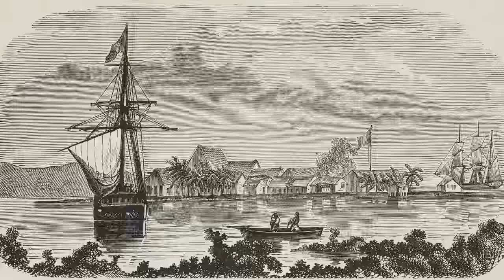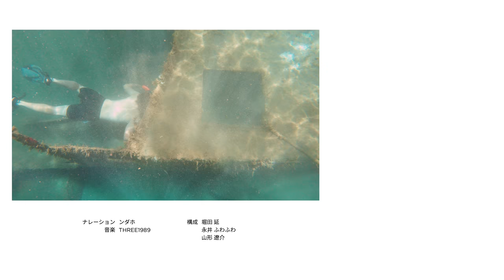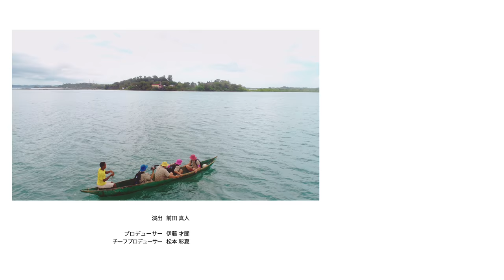EP 5 マダガスカル上陸 | フィッシャーズと失われし碧き秘宝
次なる地へ到着。財宝を探す唯一の手がかりを得て、向かったのは、海賊の根城だった。わずかな可能性を信じ、探索をするシルクが何かを発見する。